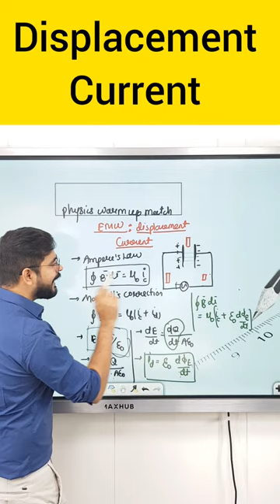Displacement Current | Electromagnetic waves physics class 12 |warm-up match with physics Sachin sir